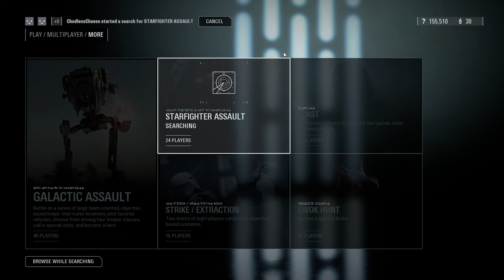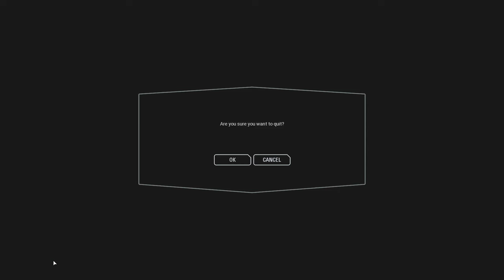Starfighters fun. Heros and Villians not at all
Today, me and @doesntmatterrr  played Star Wars Battlefront 2! This time we tried out Starfighter Assault and went back to Hero's and Villain's Again... The starfighters were pretty fun, for the 5 mins we played, and you already know my thoughts on Hero's and Villain's.